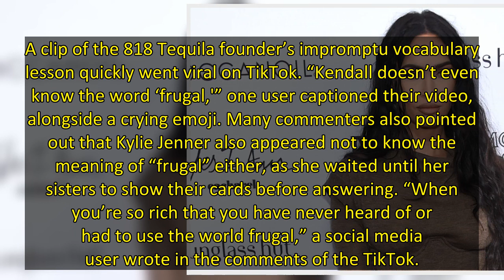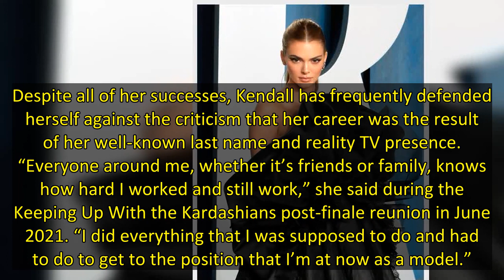Kendall Jenner Reveals She Doesn’t Know What the Word ‘Frugal’ Means, Asks Kourtney Kardashian to Ex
Definition, please! Kendall Jenner confessed that she doesn’t know what the word “frugal” means and needed her sisters to explain the concept to her.
The famous family were playing a game during an interview with Access Hollywood to promote their new Hulu series, The Kardashians, that was released on Monday, April 11, where they had to assign each other a superlative. When the group was asked to reveal who was the “most frugal,” everyone chose Jenner, 26, and their quick reactions left the mod